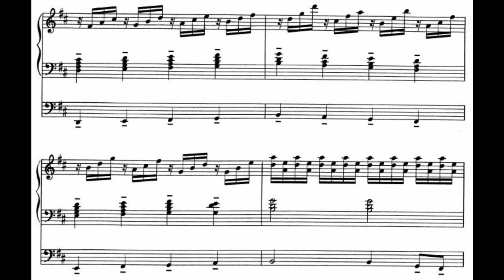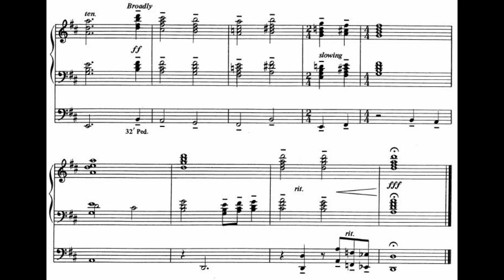Gordon Young Toccata "A mighty fortress is our God"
Gordon Young (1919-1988): Toccata "A mighty fortress is our God"